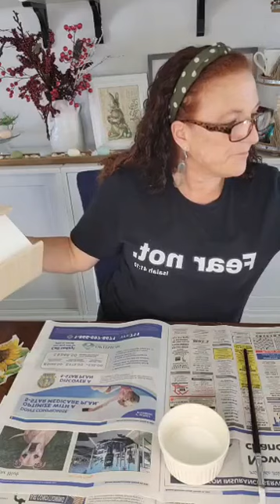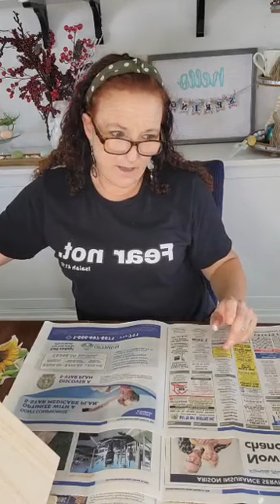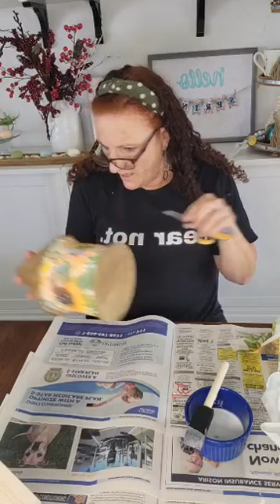Bird Houses For Your Spring Decor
Let's decorate some sweet little ready-made bird houses for your Spring decor!